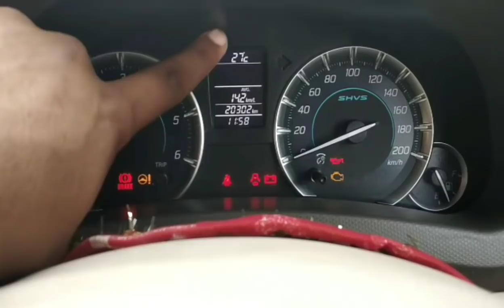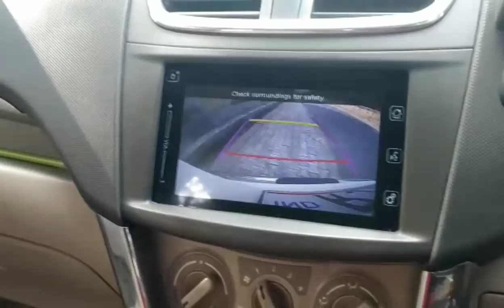Maruti ERTIGA ZDi+ review 2018/After 20-k km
maruti ERTIGA ka review apko kaisa lga comment krke jarur btaye.